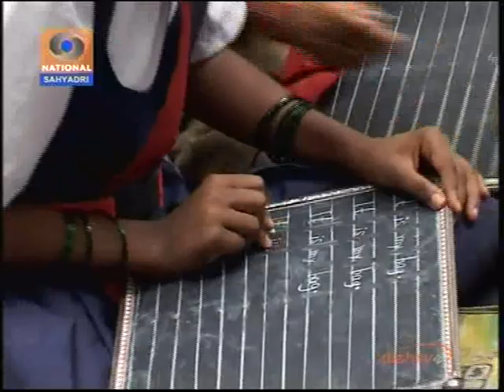Kardelwadi - Janta Darbar 2011 part 1 (4)